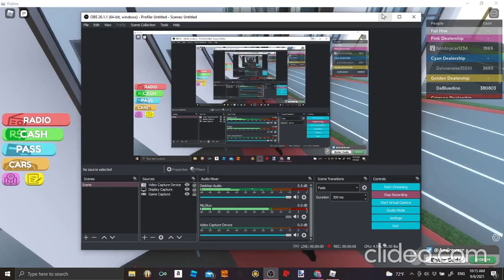Christian and Andrew Roblox to Minecraft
Christian and Andrew make somehow went from Roblox to Minecraft in this video! See what happens here.